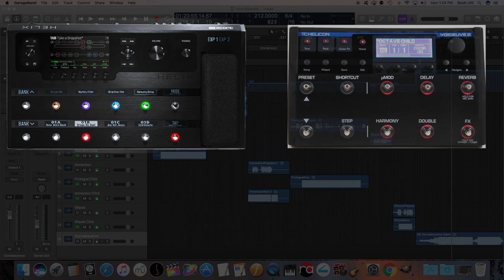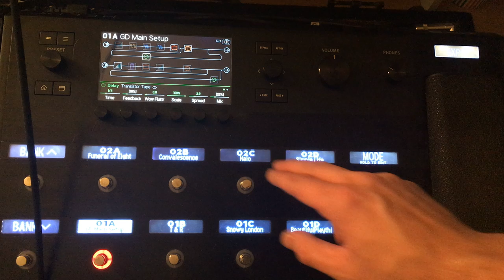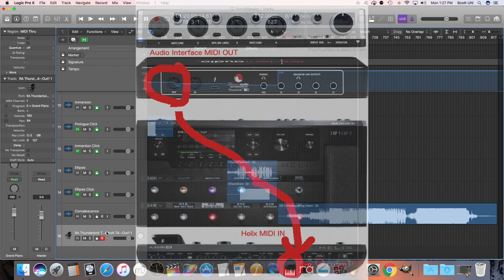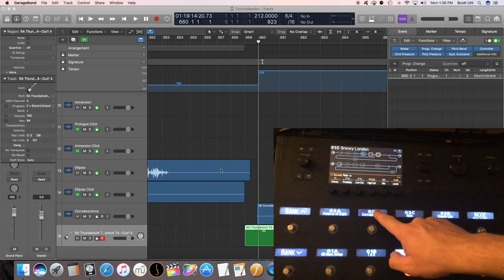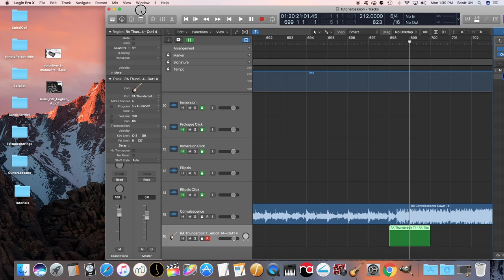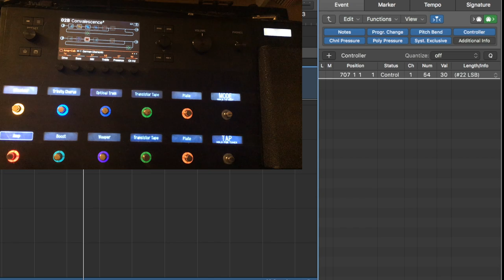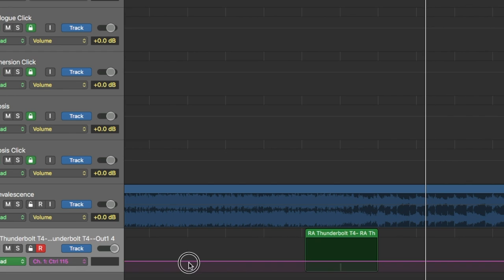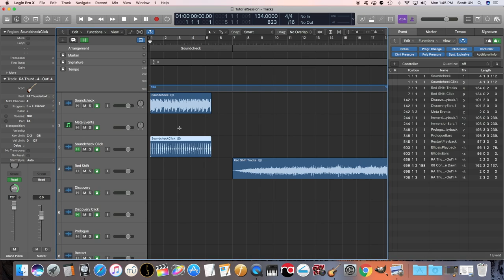How To Use MIDI to control Helix & other MIDI devices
In Part 5 of my live backing track series where we discuss how to use MIDI to control your Helix & other MIDI devices. This is extremely valuable, and you no longer have to pedal dance or change patches on your live show and can focus on performance instead.

🔥🔥🔥 DEALS & DISCOUNTS 🔥🔥🔥
💥 Best Deals on Sweetwater:

0:00 - Intro
0:48 - Understanding Midi Channels/Program Change/Controller Change
1:54 - Adding an External MIDI track
2:12 - Set the MIDI Channel in Logic & on your Helix/Midi Device
3:14 - Setting up Program Change commands to select PRESET
5:11 - Setting up Control Change commands to turn on/off FX
8:26 - Another possible option of sending Control Change messages
9:37 - Some advice

+ GEAR I CONTROL WITH MIDI FOR MY LIVE SHOWS +
◆ LINE 6 - HELIX ◆
    Guitar Amp / FX

   Guitar Amp / FX

◆ TC HELICON - VOICELIVE 3 ◆
    Vocal Processing & Looper

◆ TC HELICON - VOICELIVE RACK ◆
    Vocal Processing

◆ ROLAND -  FA-06 ◆
    Keyboard

◆ BOSS -  RC-300 ◆
    Looper

◆ ROLAND - SPD-SX ◆
   Drums / Sample Pad

◆ YAMAHA - MD-BT01 (Wireless MIDI adapter) ◆
    Connect 5Pin MIDI devices wirelessly over Bluetooth

+ GEAR RECOMMENDATIONS FOR BACKING TRACKS +

◆ MACBOOK AIR ◆
    8 Gigs RAM, 256 Gigs SSD storage

◆ MACBOOK PRO ◆
    16 Gigs RAM, 1TB SSD Storage

Note: for laptops, it really depends on what you are doing for your live setup. If you are just sending backing tracks (WAV/AIFF files) and click and sending MIDI to your gear, you could be fine on 4-8gigs of RAM. But if you start doing lighting, plugin’s/effects (VST for keyboards or reverbs for vocals, etc) or ESPECIALLY video, you’ll want at least 16gigs of RAM (MacBook Pro).

◆ PRESONUS AUDIO INTERFACE ◆
    Audio Interface WITH Midi in/out

◆ FOCUSRITE - SCARLETT ◆
   Audio Interface

◆ BEHRINGER - POWERPLAY P2 ◆
    Compact In-ear monitor amplifier (wired for drummer)

◆ LIVEWIRE - DIRECT BOX ◆

+ MY IN-EAR MONITOR SETUP +
◆ SENNHEISER - EW IEM G4 ◆
    Inear Monitor System

◆ WESTONE - EAS30 ◆
   (I use custom molds EAS-30, but these are the universal fit triple-driver ones similar to what I use)

◆ CCA - CA4 DUAL DRIVER IN EAR EARPHONES (my backup earbuds for only $19 😱) ◆
    In Ear Monitors (ear buds)

+ WATCH THE OTHER VIDEOS IN THE SERIES +

+ HIRE ME TO HELP YOU +
Having trouble setting up your MIDI routing, in ear monitors, wireless, backing tracks, lighting, video, or just want to know what would be the best gear option for you to get? Message me what you are trying to accomplish and I can help you. More info on my website at: